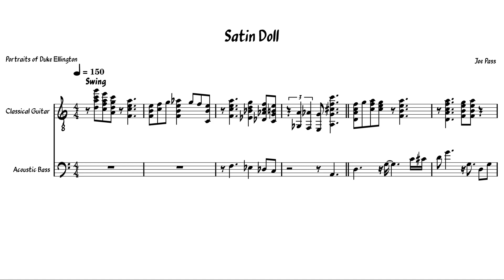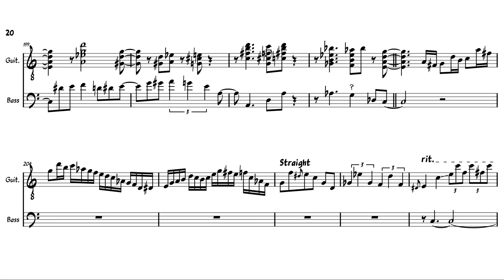Joe Pass - Satin Doll (Transcription)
My transcription of "Satin Doll" from his album "Portraits Of Duke Ellington" (1975).